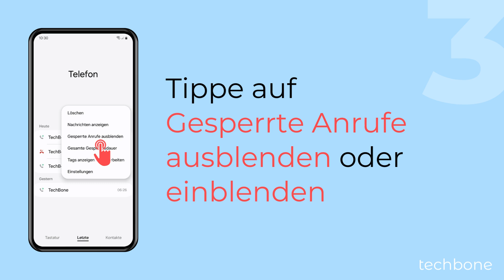Blockierte Anrufe in Anrufliste ein-/ausblenden - Samsung [Android 14 - One UI 6]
Du willst Anrufe von blockierten Nummern in der Anrufliste ausblenden? Auf dem Samsung-Handy werden die Anrufe von blockierten Telefonnummern oder blockierten Kontakten in der Anrufliste vermerkt. Auf Wunsch kann man die Anzeige ändern und in der Anrufliste blockierte Rufnummern ausblenden.

Hinweis: Über die gleichen Schritte lassen sich die blockierten Einträge einblenden.

0:00 Intro
0:05 Öffne die Telefon-App
0:15 Öffne das Menü
0:25 Tippe auf Gesperrte Anrufe ausblenden oder einblenden